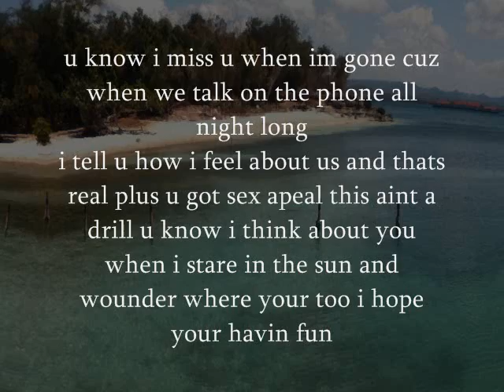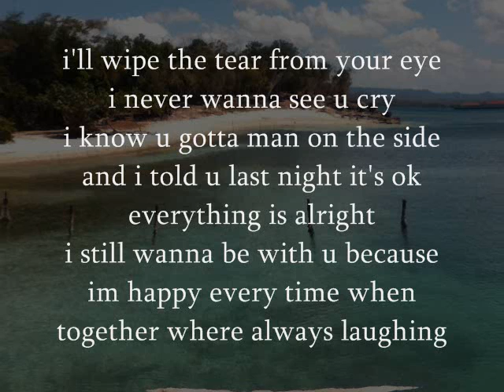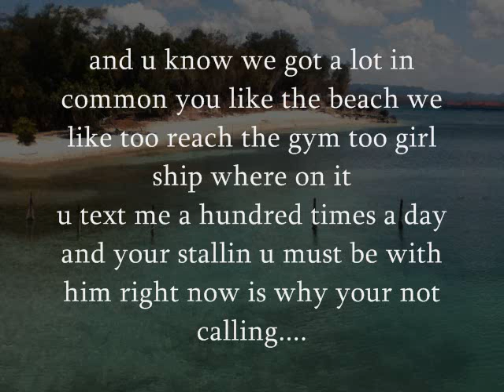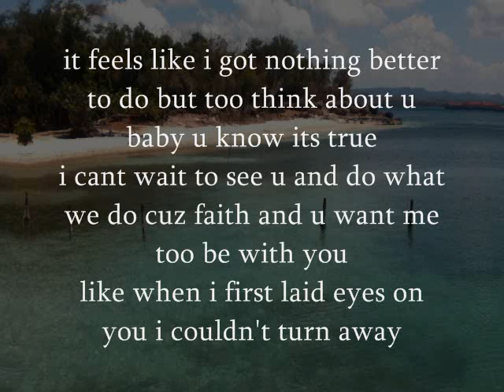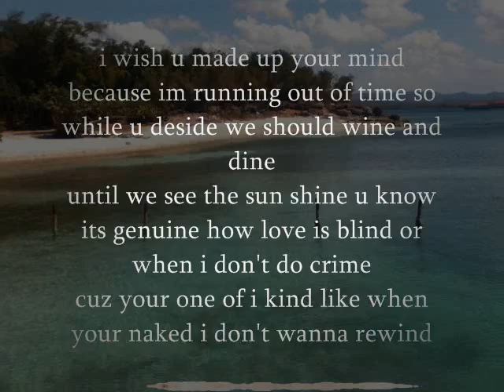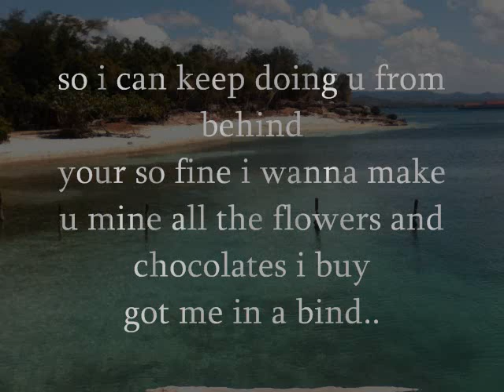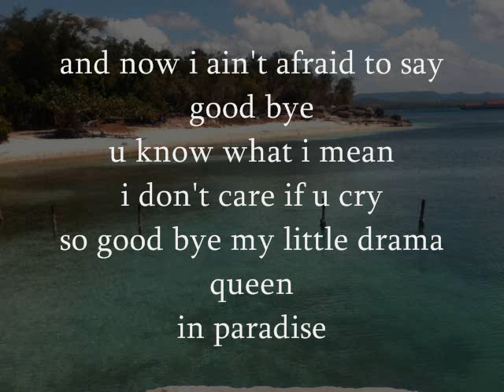the one for me IDK mIxeDupKid